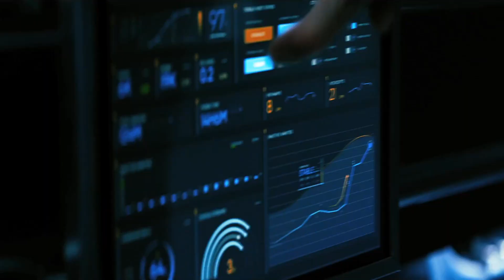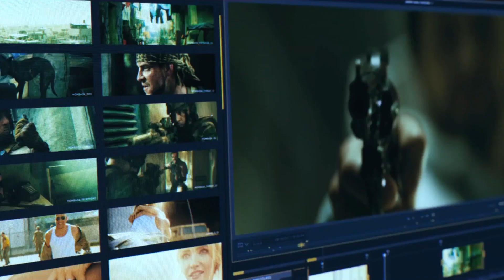This is Netflix MasterPiece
agar tumhe ek bhoot badiya superhero action movie dekhani hai vo bhi badiya story and sci-fi ke sath to vin diesel ki bloodshot is great choose

My Equipments
MIC 1
MIC 2 (OKOK Quietly)
MIC 3
LIGHT (maybe in Future)
Tripod (Not for camera)